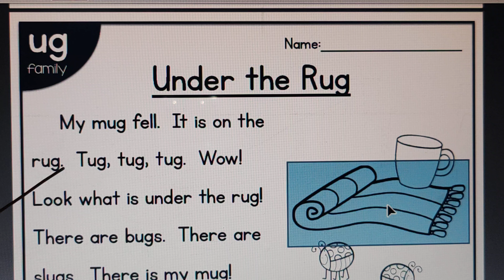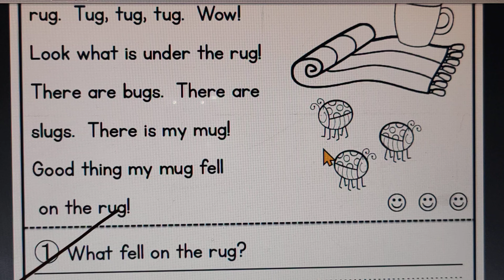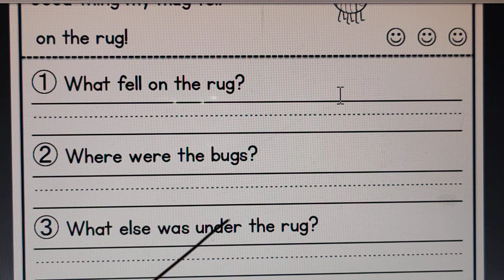Reading Comprehension: Under the rug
"Under the Rug" explores the often-overlooked importance of reading comprehension in our daily lives. While we may rush through texts, whether for school, work, or leisure, understanding what we read is crucial for effective communication and critical thinking. This video delves into common pitfalls—like skimming or ignoring context—that can lead to misunderstandings. We'll share tips and strategies to enhance your comprehension skills, ensuring that you not only read the words but also grasp their deeper meanings. Join us as we lift the rug on this essential skill and discover how it can transform the way you engage with the written word!